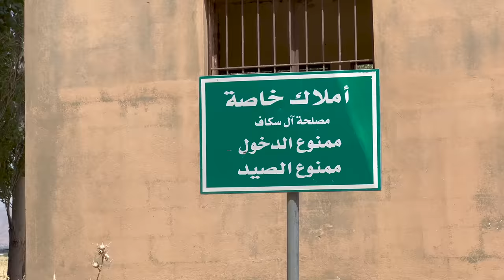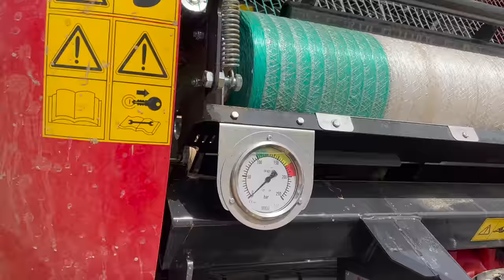Forage & Hay: Equipment with Mounir Khamis in Ammiq (Mower, Rake, Baler). العلف والتبن في سهل البقاع